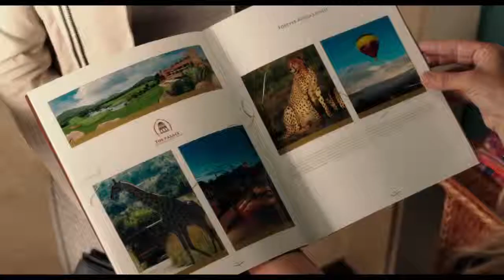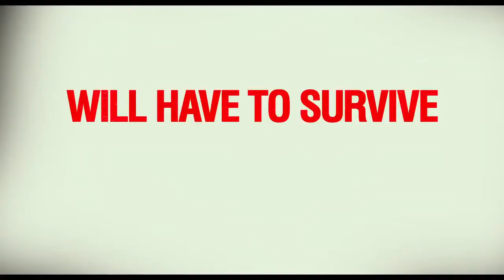Din Greseala Impreuna - Trailer Oficial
Pentru a treia oara impreuna pe marile ecrane in comedia Din greseala impreuna, actorii Adam Sandler si Drew Barrymore vor starni hohote de ras in rolurile a doi parinti singuri si complet depasiti de situatie care, pe deasupra, nici nu se suporta.

Dupa o intalnire dezastruoasa, Lauren (Barrymore) si Jim (Sandler) ajung la concluzia ca sunt complet nepotriviti unul pentru celalalt si nu au de ce sa se mai revada vreodata. Cu toate acestea, imprevizibilul ii aduce impreuna, cu tot cu copii, timp de o saptamana, intr-un luxos resort din Africa.

Micile incidente si situatiile imprevizibile ii vor invata pe cei doi ca aparentele pot fi inselatoare, in timp ce copiii lor vor avea parte de experiente care ii vor schimba radical.